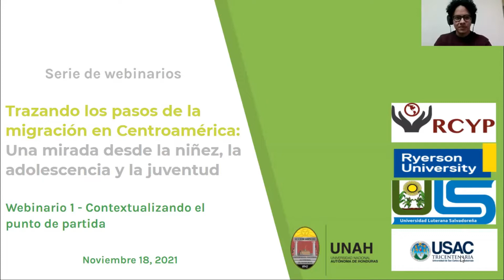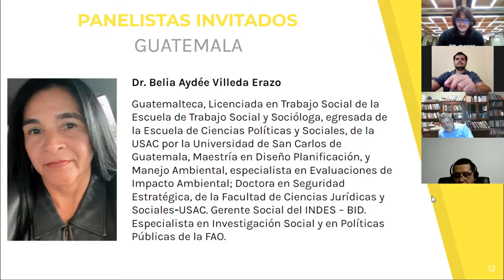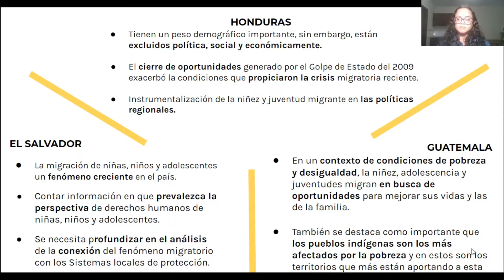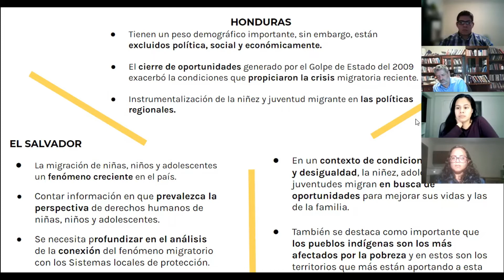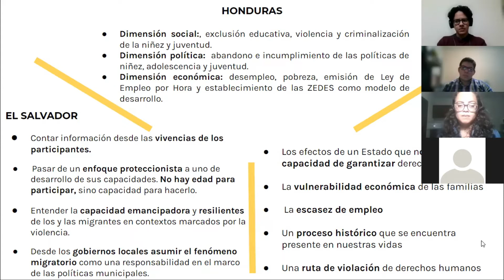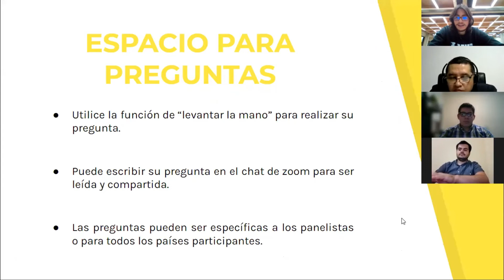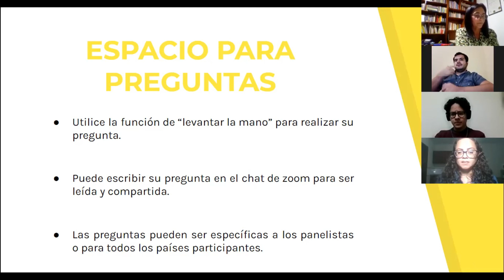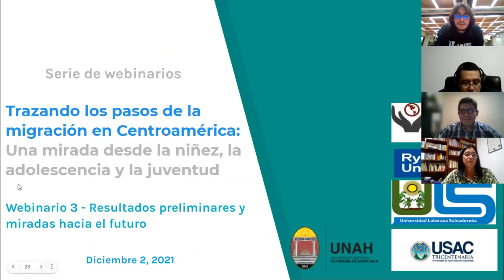N.1 Trazando los pasos de la migración en Centro América: Contextualizando el punto de partida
Este video forma la primera parte de tres webinarios titulados: Trazando los pasos de la migración en Centroamérica: Una mirada desde la niñez, la adolescencia y la juventud. El objetivo de este primer Webinario es presentar, compartir, discutir y retroalimentar las preguntas, problemas y el contexto migratorio en el cual se desenvuelven los países Centro Americanos pertenecientes al proyecto RCYP.  A través de una mesa virtual, se expondrán las preguntas que han liderado los principales hallazgos preliminares y como el contexto de cada pais posiciona distintos retos en el contexto migratorio. Cada representante tendrá un espacio para compartir y posteriormente se recibirán preguntas o sugerencias.